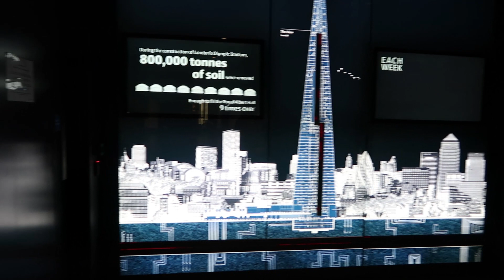The Bennett do the View from The Shard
The View from The Shard - Incredible!!
We took a trip up The Shard, the tallest building in The EU.  All the way to the 68th floor.  The lift goes so fast...  The views across London were amazing!  You can see for 20 miles.  What a clear day!!!
The Bennett go to some awesome places and do some brilliant things...
We are looking for ideas, what do you want us to do next.  Have any ideas for us to do???
Check us out on Instagram, Facebook, Twitter and loads of other social media sites.